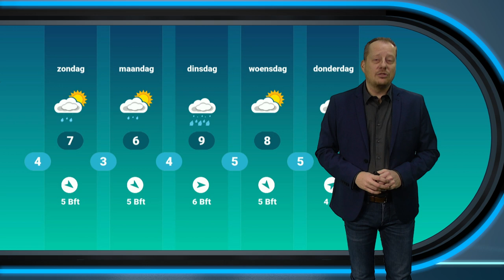Weerbericht: eindelijk meer zonneschijn